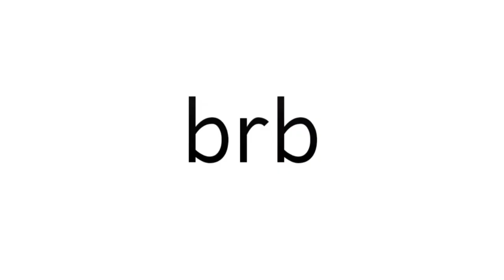It's getting hot in here... 👉👈 [] ft. Dark Cacao and Dark Choco cookie💞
inspired by many ppl ✨✨